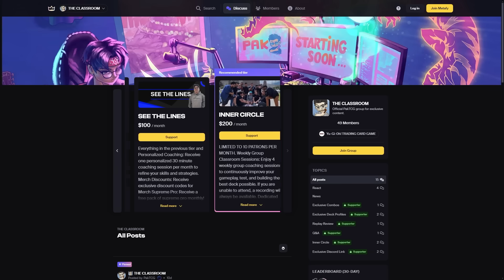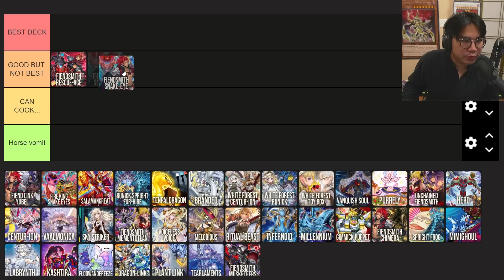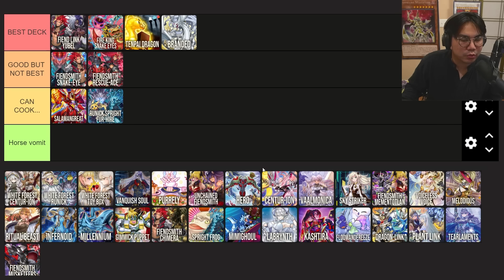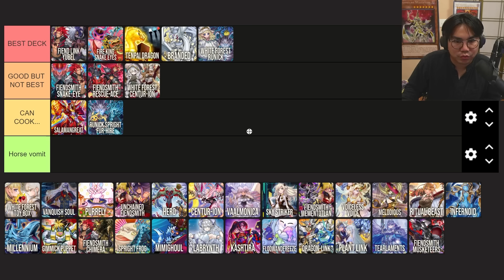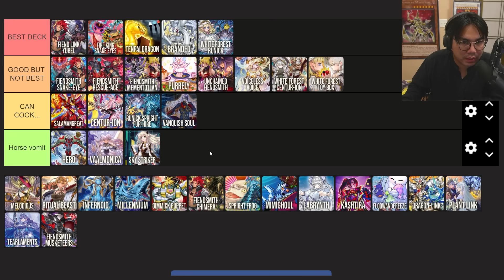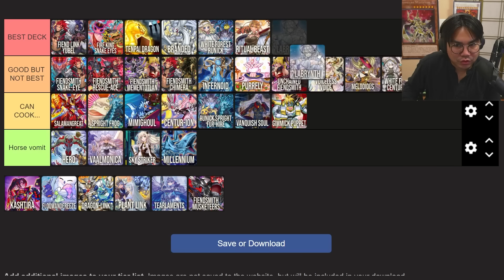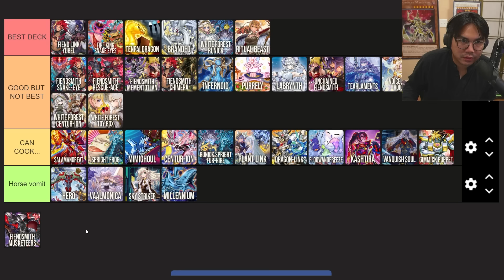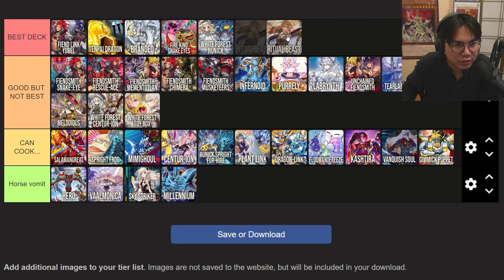YCS CHAMPION BREAKS DOWN BEST DECKS POST BANLIST (TIER LIST)